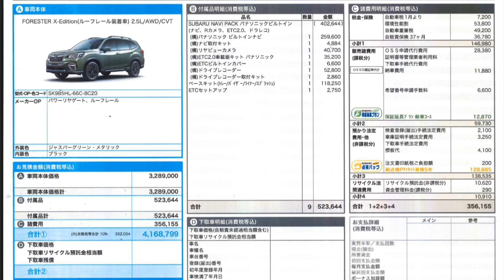スバル フォレスター プレミアム X-Editionの総額はいくら？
スバル フォレスター プレミアムの特別仕様車X-Editionの総額がいくらなのか紹介したいと思います。

★撮影機材★
GoPro HERO5 Session

GoPro 純正アクセサリ サクションカップマウント

車種名
FORESTER

グレード
X-Edition

メーカー希望小売価格（消費税10%込）
317.9万円

燃費
国土交通省審査値
14.6km/L

13.2km/L

排気量
2.5L

駆動方式
AWD（常時全輪駆動）

乗車定員
5名